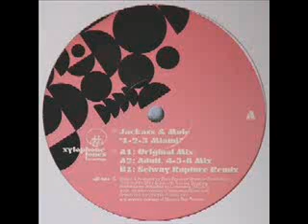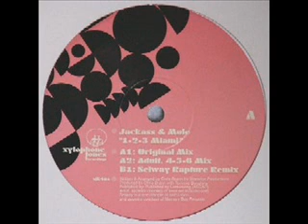Jackass & Mule - 1 - 2 -3 Miami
Nice song. You can hear this in Weekandance (Thomas Bangalter dj set).